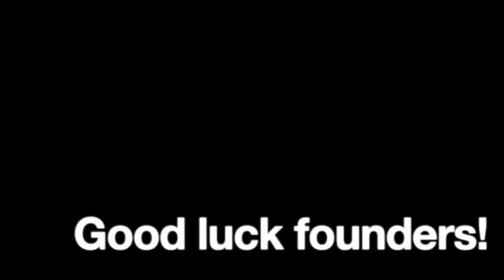Digital Dawn, LLC | ASU Venture Devils Demo Day Participant, Spring 2021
The Avem Platform enhances and standardizes the venue customer experience while providing venues with tools to better engage and understand their customers.